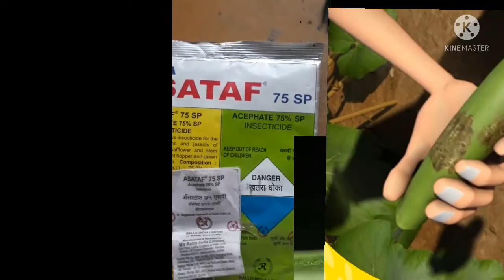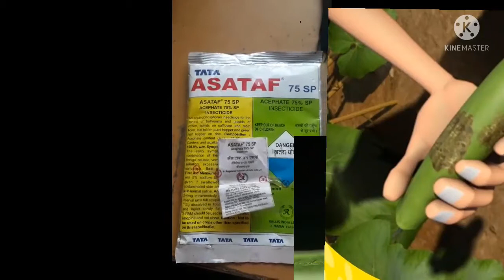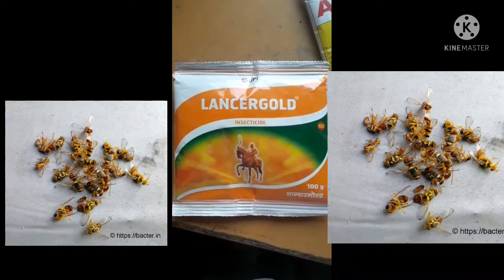फलो मे डंक मारने वाली मक्खी को कैसे control करें Dr. narendra kumar Yadav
Dr. Narendra kumar Yadav